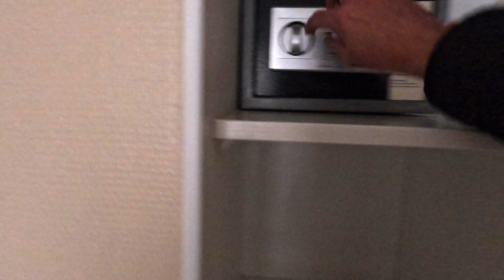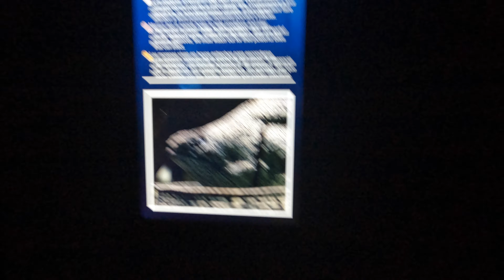Exploring Paris Solo 🇫🇷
So I went out my comfort zone and flew to Paris (France) It was an eventful 2 days, I really enjoyed myself, Its the 1st time iv ever travelled alone so its something iv always wanted to do.